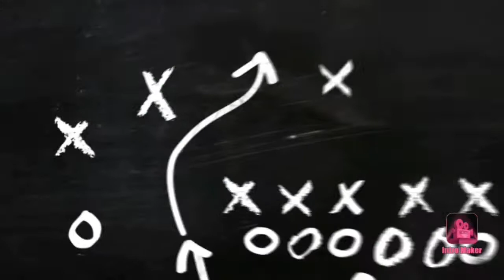Konsep Baru Tanam Philo Burle marx atau Philo Brekele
Sahabat Kebun Zaman Now ,kali ini kita membahas salah satu jenis Philo yang paling ekonomis dan paling bandel. Untuk penyuka tanaman baru sangat cocok jika memelihara Philo jenis ini.. semoga bermanfaat.